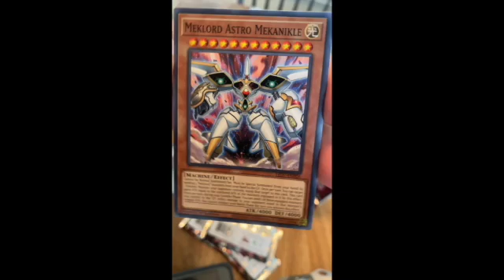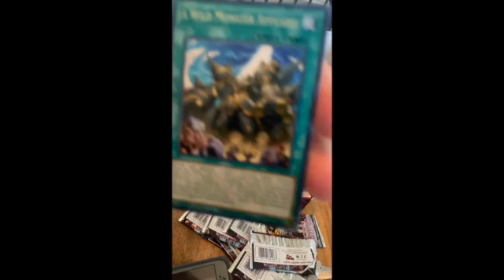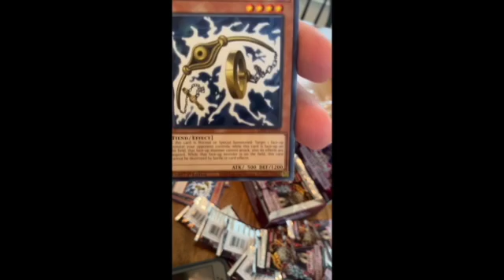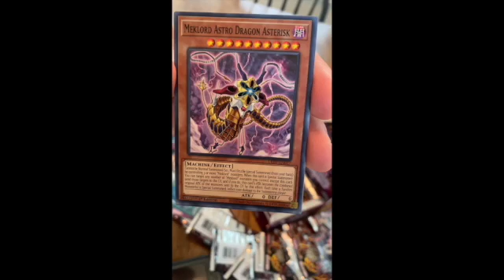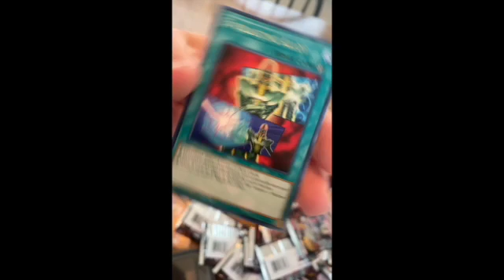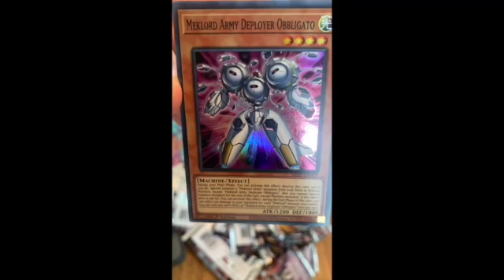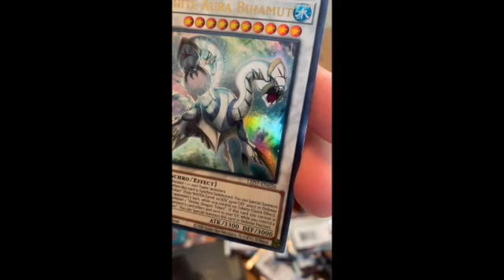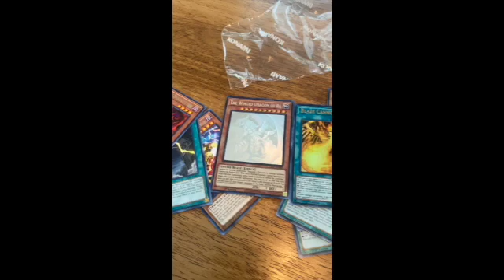Daily YuGiOh Pack Opening for 9/26/21